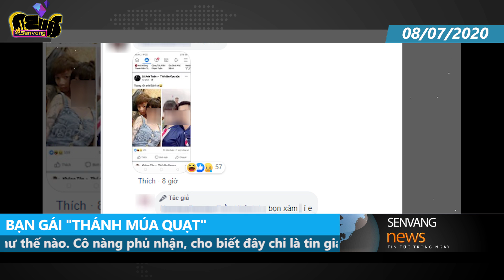Xa nhau mới 1 năm, 'vợ suýt cưới' của Khá Bảnh có người yêu mới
Người yêu cũ Khá Bảnh có tình mới: 5 năm đi Mỹ em chờ, 10 năm đi trại em lờ anh luôn

Trước khi Khá Bảnh đi, người yêu đã thề non hẹn biển chờ ngày anh ra. Nhưng 10 năm hóa ra chỉ dài 15 tháng. Và Khá Bảnh giờ chắc cũng khá buồn...